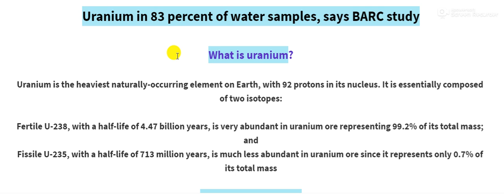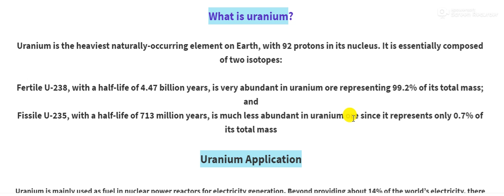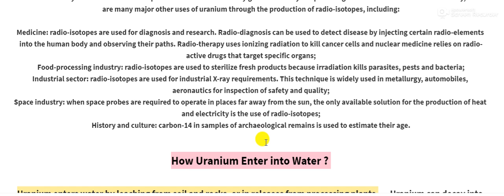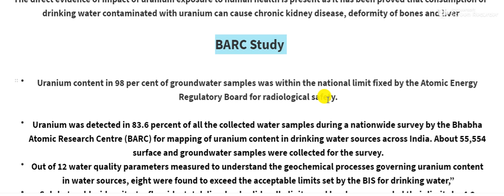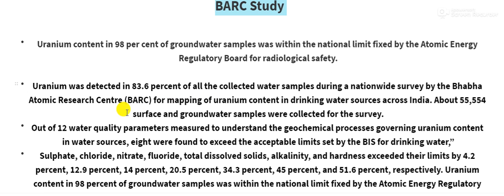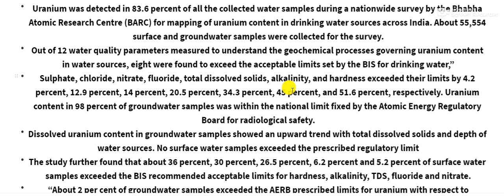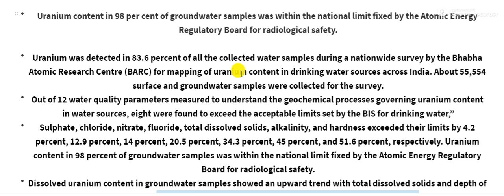83 % of India's Water Sources Contain Uranium:BARC Study | Current Affairs May 2021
Uranium in 83 percent of water samples, says BARC study

What is uranium?

Uranium is the heaviest naturally-occurring element on Earth, with 92 protons in its nucleus. It is essentially composed of two isotopes:

Fertile U-238, with a half-life of 4.47 billion years, is very abundant in uranium ore representing 99.2% of its total mass; and
Fissile U-235, with a half-life of 713 million years, is much less abundant in uranium ore since it represents only 0.7% of its total mass

Uranium Application

Uranium is mainly used as fuel in nuclear power reactors for electricity generation. Beyond providing about 14% of the world’s electricity, there are many major other uses of uranium through the production of radio-isotopes, including:

Medicine: radio-isotopes are used for diagnosis and research. Radio-diagnosis can be used to detect disease by injecting certain radio-elements into the human body and observing their paths. Radio-therapy uses ionizing radiation to kill cancer cells and nuclear medicine relies on radio-active drugs that target specific organs;
Food-processing industry: radio-isotopes are used to sterilize fresh products because irradiation kills parasites, pests and bacteria;
Industrial sector: radio-isotopes are used for industrial X-ray requirements. This technique is widely used in metallurgy, automobiles, aeronautics for inspection of safety and quality;
Space industry: when space probes are required to operate in places far away from the sun, the only available solution for the production of heat and electricity is the use of radio-isotopes;
History and culture: carbon-14 in samples of archaeological remains is used to estimate their age.

How Uranium Enter into Water ?

Uranium enters water by leaching from soil and rocks, or in releases from processing plants. ... Uranium can decay into other radioactive substances, such as radium, which can cause cancer with extensive exposure over a long period of time

Effects of Uranium in Water

The direct evidence of impact of uranium exposure to human health is present as it has been proved that consumption of drinking water contaminated with uranium can cause chronic kidney disease, deformity of bones and liver

BARC Study

- Uranium content in 98 per cent of groundwater samples was within the national limit fixed by the Atomic Energy Regulatory Board for radiological safety.

- Uranium was detected in 83.6 percent of all the collected water samples during a nationwide survey by the Bhabha Atomic Research Centre (BARC) for mapping of uranium content in drinking water sources across India. About 55,554 surface and groundwater samples were collected for the survey.
- Out of 12 water quality parameters measured to understand the geochemical processes governing uranium content in water sources, eight were found to exceed the acceptable limits set by the BIS for drinking water,”
- Dissolved uranium content in groundwater samples showed an upward trend with total dissolved solids and depth of water sources. No surface water samples exceeded the prescribed regulatory limit
- The study further found that about 36 percent, 30 percent, 26.5 percent, 6.2 percent and 5.2 percent of surface water samples exceeded the BIS recommended acceptable limits for hardness, alkalinity, TDS, fluoride and nitrate.
-  “About 2 per cent of groundwater samples exceeded the AERB prescribed limits for uranium with respect to radiological safety, while no surface water samples exceeded the limit,”
uranium kya hai,
uranium 235,
uranium in india,
uranium in arunachal pradesh,
a uranium-235 sample starts,
uranium by khan sir,
uranium found in india,
uranium hindi,
uranium has two isotopes of masses 235 and 238 units,
uranium in hindi,
is uranium dangerous,
is uranium glass safe,
uranium latest news,
uranium news latest,
uranium se bijli kaise banti hai,
uranium se kya banta hai,
uranium to electricity,
uranium upsc,
uranium world affairs,
uranium water,
uranium 235 in hindi,
uranium 235 vs 238